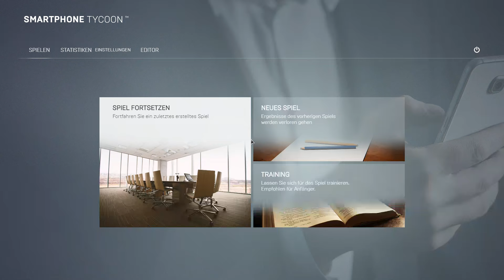Smartphone Tycoon Info + letzte Folge